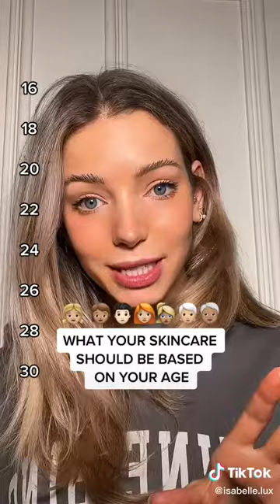Skincare Based On Your Age ⚡️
Skincare 101 based on your age skincareroutine skincareinyour20s skincareinyour30s from double cleansing to vitamin c and SPF or retinol and LED masks the perfect routine for your skin is learned over time.